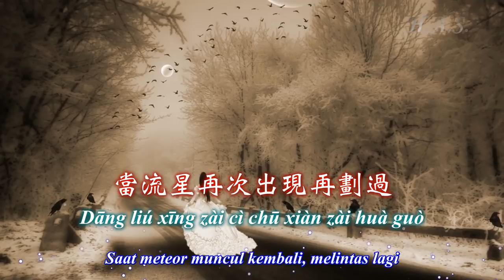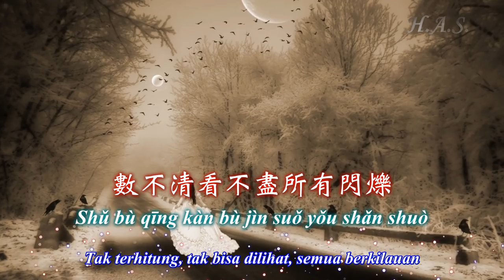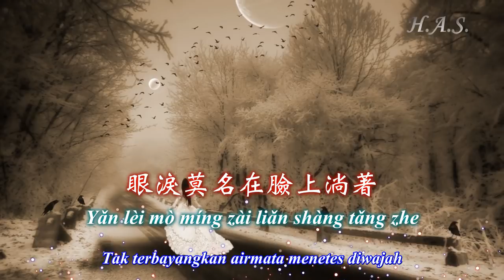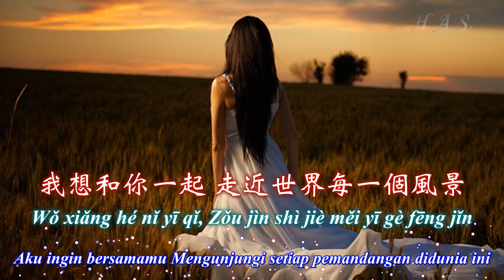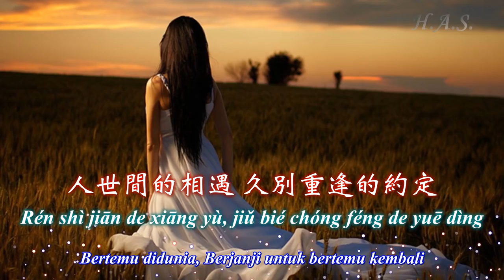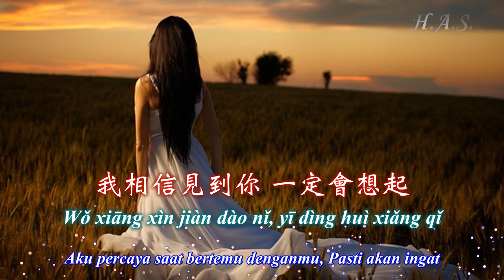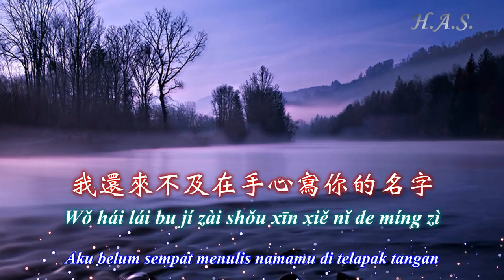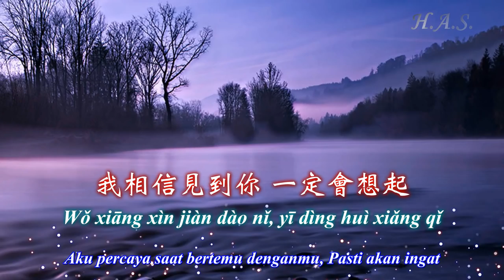Zai Na Li Jian Guo Ni 在哪裡見過你 [Dimana Pernah Bertemu Denganmu]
Zai Na Li Jian Guo Ni 在哪裡見過你
Peng Qing 彭清

Lyric:
當流星再次出現再劃過
Dāng liúxīng zàicì chūxiàn zài huàguò
那夜色中最亮的一顆
nà yèsè zhōng zuì liàng de yī kē
在天邊留下最美的花火
zài tiānbiān liú xià zuìměi de huāhuǒ
數不清看不盡所有閃爍
shǔ bù qīng kàn bù jìn suǒyǒu shǎnshuò
有種思念不斷掠過
yǒu zhǒng sīniàn bùduàn lüèguò
眼淚莫名在臉上淌著
yǎnlèi mòmíng zài liǎn shàng tǎngzhe
每天醒來的日記
měitiān xǐng lái de rìjì
都是曾經觸摸的記憶
dōu shì céngjīng chùmō de jìyì
漸漸發現我已不能沒有你
jiànjiàn fāxiàn wǒ yǐ bùnéng méiyǒu nǐ
我想和你一起
wǒ xiǎng hé nǐ yīqǐ
走近世界每一個風景
zǒu jìn shìjiè měi yīgè fēngjǐng
直到永遠漸漸想不起
zhídào yǒngyuǎn jiànjiàn xiǎng bù qǐ
城市中人海裡
chéngshì zhōng rén hǎilǐ
你到底在哪裡
nǐ dàodǐ zài nǎlǐ
我還來不及在手心寫你的名字
wǒ hái láibují zài shǒuxīn xiě nǐ de míngzì
人世間的相遇
rén shìjiān de xiāngyù
久別重逢的約定
jiǔ bié chóngféng de yuēdìng
我相信見到你
wǒ xiāngxìn jiàn dào nǐ
一定會想起
yīdìng huì xiǎngqǐ

每天醒來的日記
我想和你一起
走進世界每一個風景
zhídào yǒngyuǎn jiàn jiàn xiǎng bù qǐ
城市中人海裡
你到底在哪裡
人世間的相遇
久別重逢的約定
我相信見到你
一定會想起
yīdìng huì xiǎngqǐ

夢一樣的城市
mèng yīyàng de chéngshì
我一直在這裡
wǒ yīzhí zài zhèlǐ
等待每一個在你會出現的奇蹟
děngdài měi yīgè zài nǐ huì chūxiàn de qíjī
人世間的相遇
久別重逢的約定
請問是不是
qǐngwèn shì bùshì
在哪裡見過你
zài nǎlǐ jiànguò nǐ